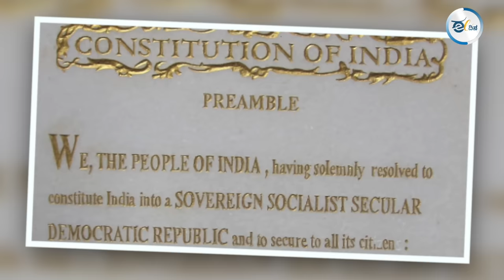ಇದು ಮೋದಿಯವರ ಅತ್ಯಂತ ಕಷ್ಟಕರವಾದ ಚುನಾವಣೆಯೇ ?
ಮೋದಿ ಹೆಸರು ಹೇಳಕೊಂಡು, ಇವರು ಗಂಟು ಮಾಡಿಕೊಂಡು ಆಸ್ತಿ ಮಾಡಕೊಳ್ಳುತ್ತಿದ್ದಾರೆ. ಬಡವರ ಪಕ್ಷ ಕಾಂಗ್ರೆಸ್ ಪಕ್ಷ. ಈ ಬಾರಿ ನಮಗೆ ಕೇಂದ್ರದಲ್ಲಿಯೂ ಕಾಂಗ್ರೆಸ್ ಬರಬೇಕು. ದೇಶ, ದೇಶ ಅಂದ್ರೆ ಹೊಟ್ಟೆ ತುಂಬುತ್ತಾ. ನಮ್ಮ ದೇಶ ಅಂದ್ರೆ ನಮಗೂ ಹೆಮ್ಮೆ ಇದೆ ಎಂದು ಎಮ್ಸಿ ಲೇಔಟ್ ನಿವಾಸಿ ವಿಜಯಮ್ಮ  ಹೇಳಿದ್ದಾರೆ.